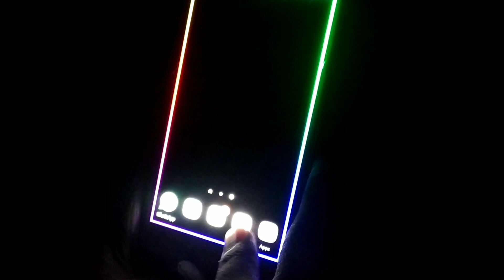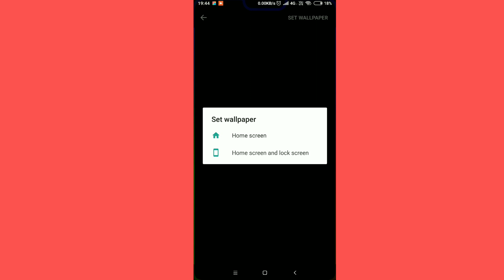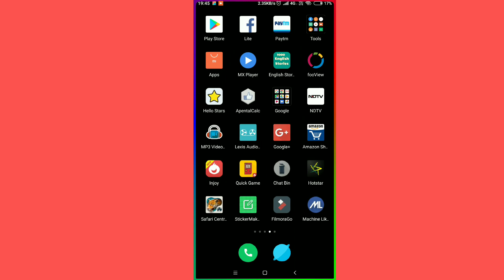How to Set BorderLight on your Android Phone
Before Reading Description 👍Smash the Like button now!

👍'Hello Pretty People' Myself Faiz Khan and Welcome to my Channel Everything you want Your Choice, 💻 In this video, I have shown you how to set border light on your android phone.!❣️In Future, I will also bring out many types of 🎥useful videos which is useful for every person. So This Channel is useful for 👤every person and really You guys will always see great stuffs🔥 in my every videos.

⏩Regular Technical Videos
⏩ Technical Useful Videos
⏩Useful Products Unboxing
⏩Latest Technical Updates
⏩ Mobile Tricks 🔥🔥🔥
⏩ Mobile Phones Opinion 📱

Let's Talk with me on:-

Warriyo NCS (Check out)

     Be Happy😊           Have a Nice Day🌄

                            And

                 BYEE...BYEE 👋👋..

Queries Solved:-
borderlight,
how to,
how to set,
set,
border,
light,
mobile trick,
border light apk,
download,
In hindi,
everything you want your choice,
eywyc,
faiz khan youtuber,